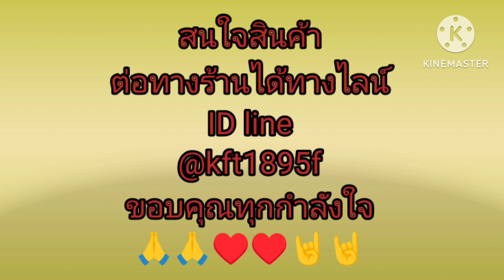📌พร้อมขายจ้า ชุดเดรสลินิน งาน hand made ตัดเย็บเองขายเอง20/7/66